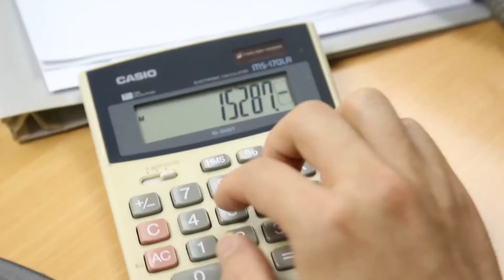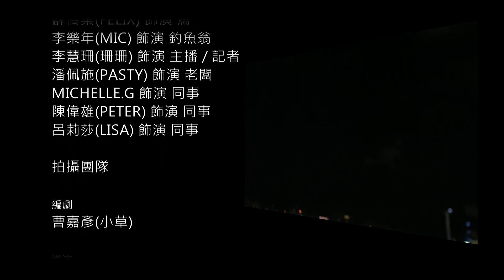煩人的祈禱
以馬忤斯成長班
最佳影片銀獎
最佳導演
最佳編劇
最佳男主角